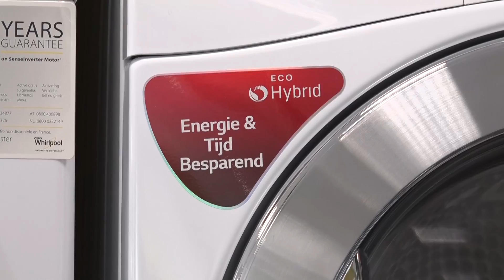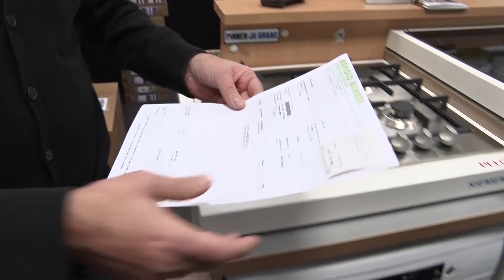Wij Pinnen voor U - Arnold Aijkens - Winkelcentrum Hoogvliet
Bij Arnold Aijkens in Winkelcentrum Hoogvliet was een wasmacine uitzoeken nog nooit zo leuk. Mevrouw de Haan wast lekker voordelig door het cadeautje van de winkeliers van Winkelcentrum Hoogvliet. Presentator Jeroen pinde namens hun een gedeelte mee aan deze mooie nieuwe wasmachine.

Wil je weten wanneer Wij Pinnen voor U weer in Winkelcentrum Hoogvliet komt? Kijk dan op